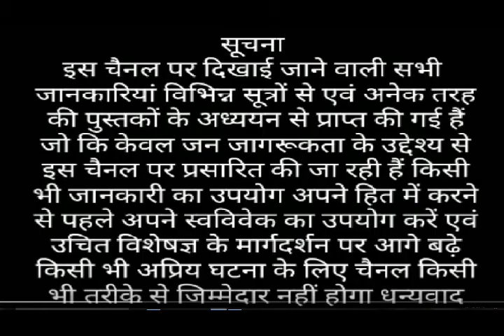hasthmethun ke labh